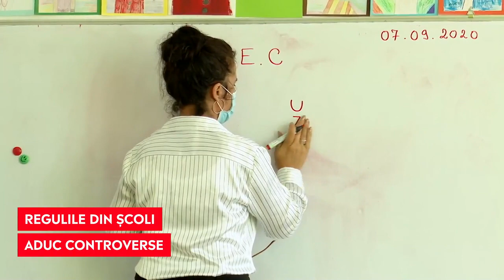De luni, școlile se deschid în format fizic acolo unde rata de vaccinare e de 60%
➥ Directorii școlilor au fost luați prin surprindere de decizia autorităților.
➥ O. Isar, director: Nu sunt de acord cu măsura luată de autorități.